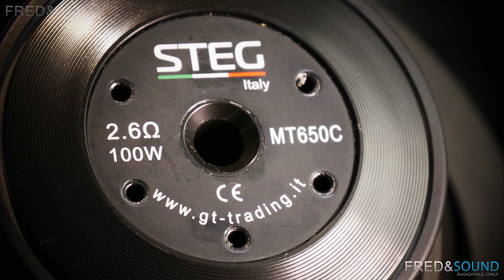STEG MT650C II VIDEO PHOTO CATALOG 4K (FNS)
STEG MT650CII VIDEO PHOTO CATALOG 4K (FNS)
GENUINE BE AWARE FROM FAKES ONLINE!
(This item is discontinued because of the fake issues)
want it ?.

●4. High/Mid End Car Audio Compares:
(Subwoofer-Midbass-Midrange-Tweeter-Amplifier-Dsp-Wiring)